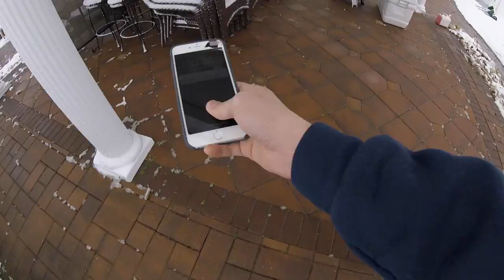TRAMPOLINE VS SNOW (in pajamas)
Im so happy to have already gained 50 subscribers and I hope to gain more and make better and better content for you guys to enjoy.

Btw my social medias are down below